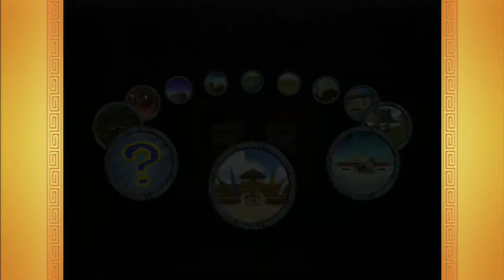DBZ Budokai 3 HD: Dragon Arena Battles #4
Taking control of the battles with Vegeta now :D
Still quite the joyride at the moment XD